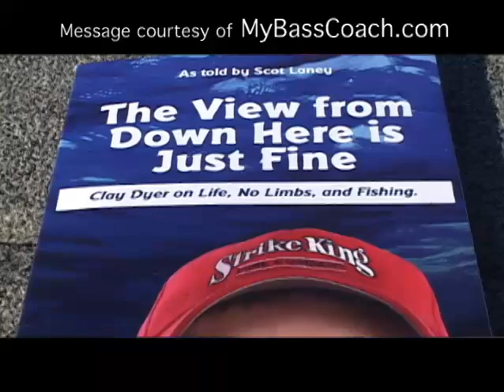CLAY DYER-MOST MOTIVATIONAL PRO ANGLER IN THE WORLD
Clay was born with no legs, no left arm and only part of a right arm, yet he earns his living fishing the FLW professional bass tour.  How he does it is described in this video.  He overcomes his obstacles to live his dream.